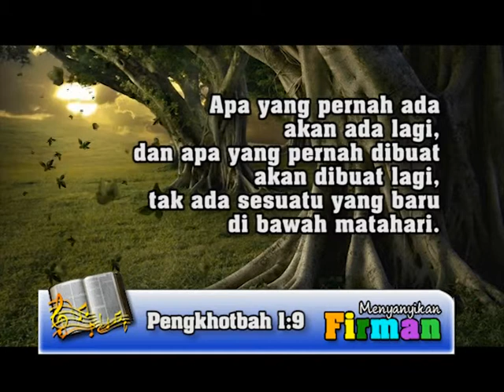Menyanyikan Firman Pengkhotbah 1 ayat 9 : HCBN Indonesia